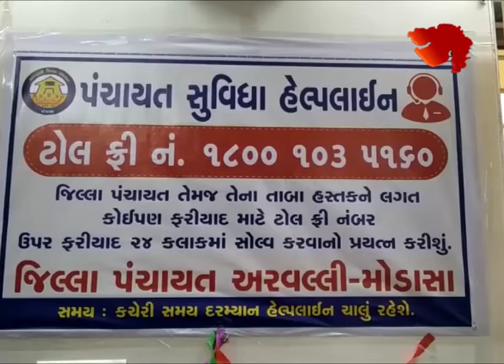Arvalli | Panchayat | FREE | Helpline | 1800-103-5160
અરવલ્લી જિલ્લા પંચાયતનો નવતર પ્રયોગ
 નંબર પર નોંધાવી શકાશે ફરિયાદ

પાણી-રસ્તો, ગંદકી, વીજળી જેવી સમસ્યાની કરાશે રજૂઆત

હેલ્પ લાઈન પર મળેલી ફરિ
ગ્રામ્ય વિસ્તારની સમસ્યાઓને હલ કરવા હેલ્પ લાઈન શરૂ

જિલ્લા પંચાયતની ઈ-ગ્રામ શાખામાં હેલ્પ લાઈનનું ઉદ્ધાટન

ટોલ ફ્રી નંબર 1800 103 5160 યાદને સંબંધિત વિભાગને મોકલાશે

24 કલાકમાં ફરિયાદનું સમાધાન કરવા તંત્ર સજ્જ

હવે માત્ર એક ફોન-કોલથી થશે સમાધાન

બાઈટ – ડો. હર્ષિત ગોસાવી, જિલ્લા વિકાસ અધિકારી, અરવલ્લી
Stringer: Ankit Chauhan

Arvalli